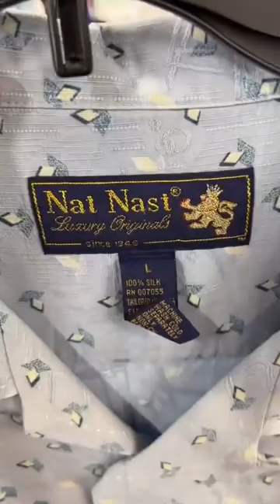I found these brands to resell in the Thrift Store!